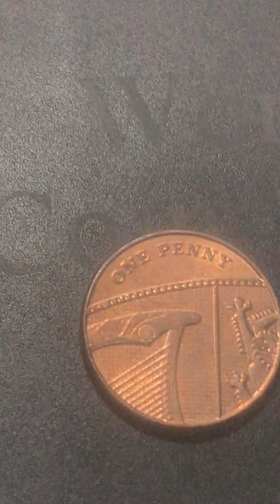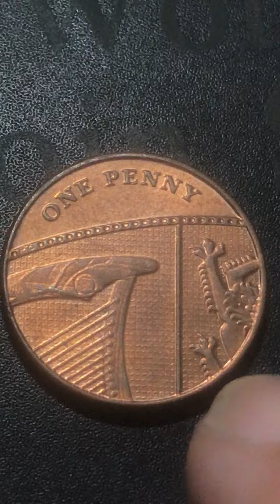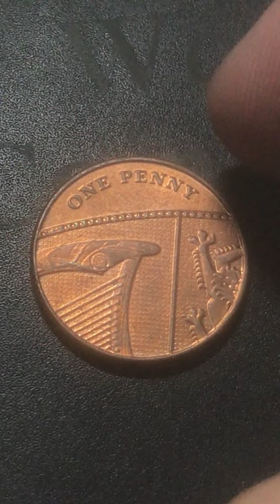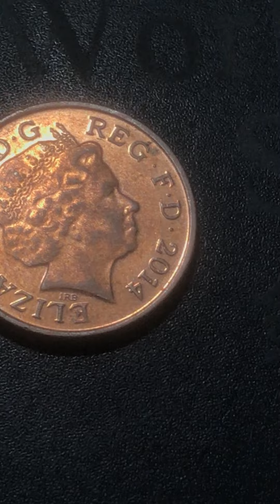2014 One Penny Coin from United Kingdom / Detailed Review Information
Currency Pound Sterling
Coin Type One Penny (Dent design)
Issued 2014
Monarch Queen Elizabeth II
Effigy Queen Elizabeth II - Fourth Portrait, by Ian Rank-Broadley
Face Value 1 (x Penny)
Circulation Mintage 464,878,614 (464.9 million)
Total Mintage 464,836,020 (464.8 million), Rarity: C (Common)
Current Yes
Material Copper-plated steel
Designer Matthew Dent
Technology Milled (machine-made)
Shape Round
Orientation Medal Alignment (Axis 0)